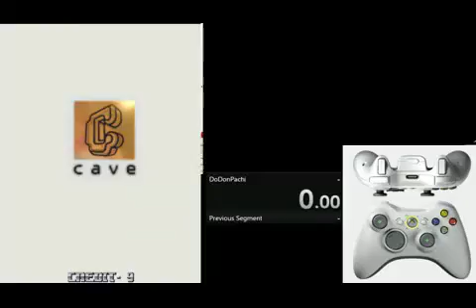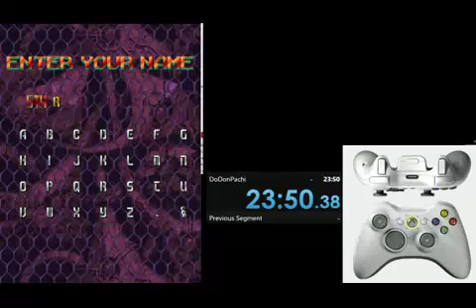DoDonPachi (20/102 Best MAME games) Alphabetical order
Full game.